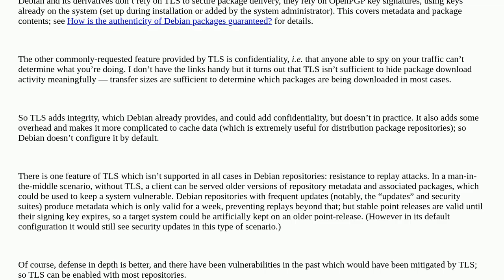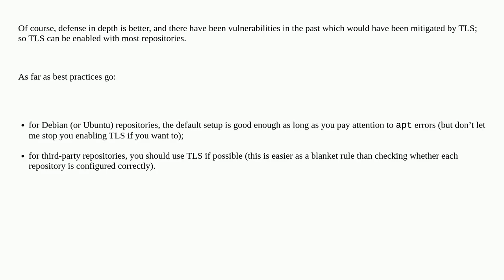Unix: Debian (and ubuntu) having throubles in downloading apt-get updates if I use https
Debian (and ubuntu) having throubles in downloading apt-get updates if I use https

A special thanks goes out to the community

  http https security apt debian